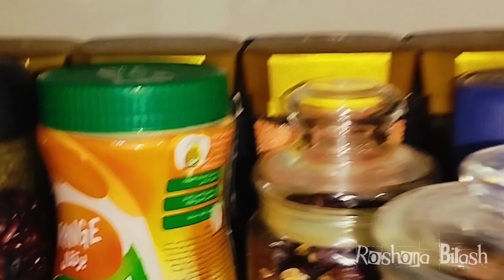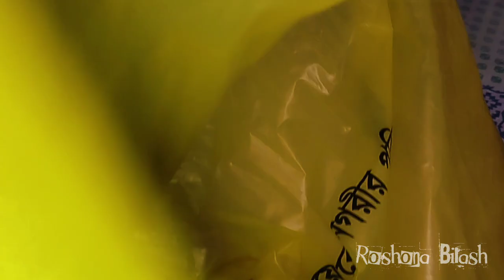রমজান মাসের বাজার গুছিয়ে নিচ্ছি,,সাথে সাবরিনা সিথী আপুর রেসিপিতে সিদল শুঁটকি রেসিপি।।